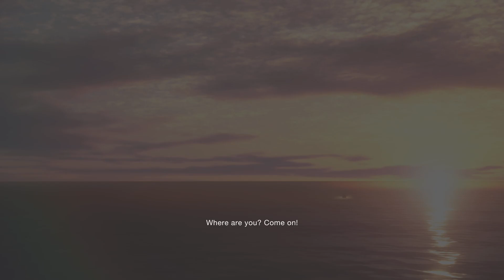Resident Evil 4 Remake Professional Mode S+ Rank Cat Ears